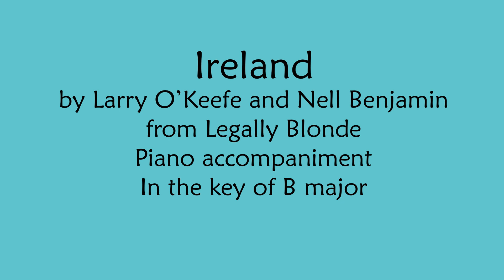Ireland,, piano accompaniment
Piano karaoke of Ireland, from Legally Blonde, in the key of B major, as printed in the AMEB Grade 4 Music Theatre course.